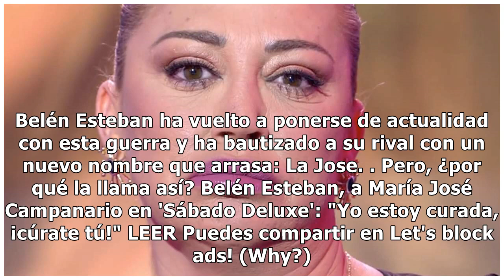Belén Esteban explica el misterio: ¿por qué llama La Jose a María José Campanario?